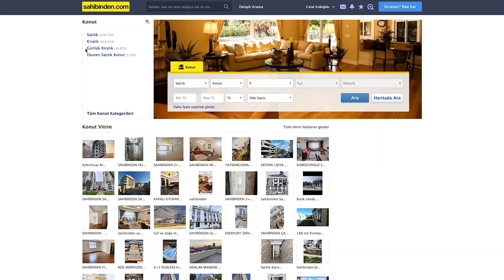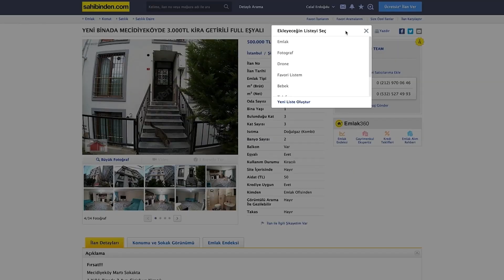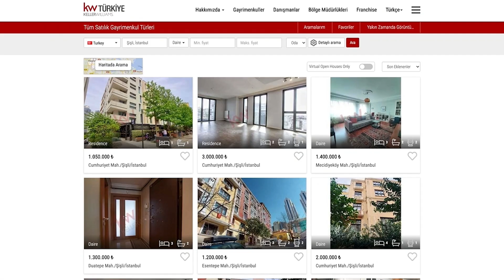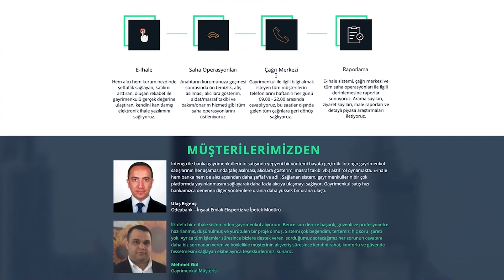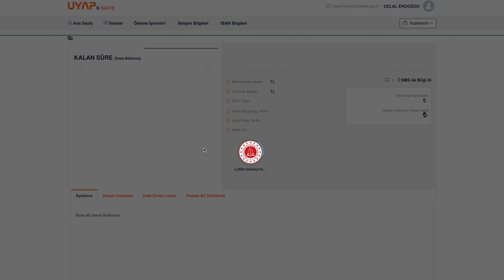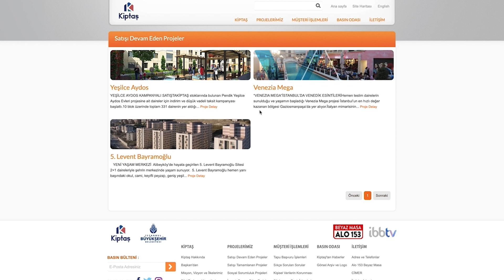İNTERNETTEN EV BULMANIN 5 YOLU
⏰Videonun Bölümleri
00:00 İnternetten Ev Almanın 5 Yolu
00:23 Intro
01:00 1-İlan Siteleri
03:00 2-Emlak Firma Siteleri
03:45 3-Bankadan Satılık Siteleri
04:55 4-İcradan Gayrimenkuller Siteleri
06:00 5-Toki & Belediye Siteleri

1.Seçenek (Devamlı): Aylık 7,5₺ ile kanalı destekleyecek ve üyeliğinizin yanında seçeceğiniz bir rozet görülecek. Soru, canlı yayın sohbetleri ve yorumlarda önceliğiniz olacak.
Ama! Üye olsanız da olmasınız da hepiniz özelsiniz.

Bu video ile ilk defa kanalıma geldiyseniz; şehir plancısı ve gayrimenkul değerleme uzmanıyım, 2005 yılında İstanbul Gayrimenkul Değerleme ve Danışmanlık A.Ş. yi ortağımla beraber kurduk. SPK ve BDDK lisanslı şirketimde tüm Türkiye'de 200.000'i aşkın gayrimenkul değerleme raporunu iş arkadaşlarımla beraber hazırladık. Türkiye ve Birleşik Krallık'tan değerleme lisansım var. Şehir planlama eğitimimle birlikte mimarlık çift anadal yaptım. Yüksek lisansımı işletme alanında MBA üzerine yaptım. Şimdilerde doktoramı gayrimenkul alanında yapıyorum. 1996 yılından bu yana gayrimenkul piyasasında edindiğim tecrübeleri ve bilgileri hazırladığım videolarla haftanın iki günü kanalımda paylaşıyorum. Ayrıca zaman zaman canlı yayınlar ile birlikte sizlerle gayrimenkul piyasalarını değerlendiriyorum.